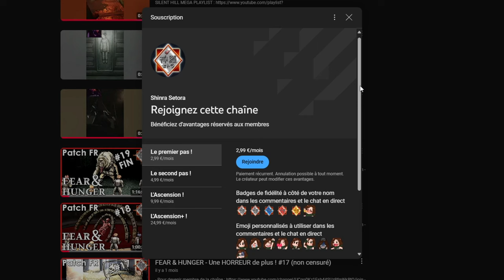Événement : KILLA ENCORE 100% ! - PVE ESCAPE FROM TARKOV